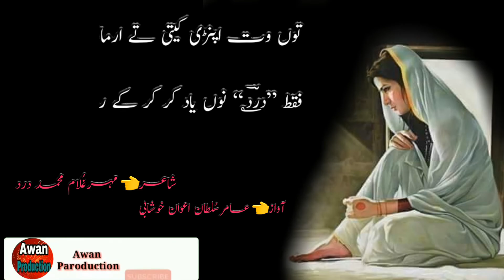Punjabi Shayari | Punjabi Poetry | Punjabi Dohry | Ghulam Muhammad Dard | New Punjabi Shayari 2020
Hi I M Aamir Sultan Awan Khushabi
Welcome My youtube channel Awan Production